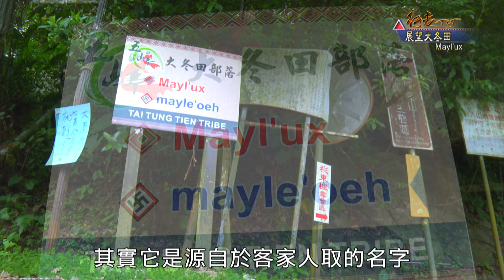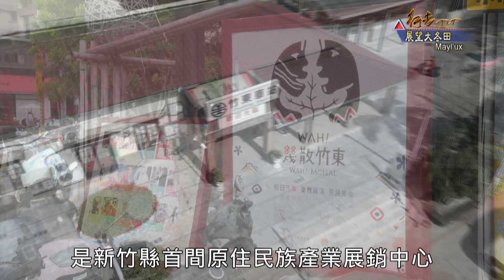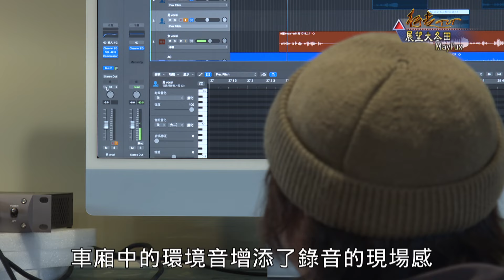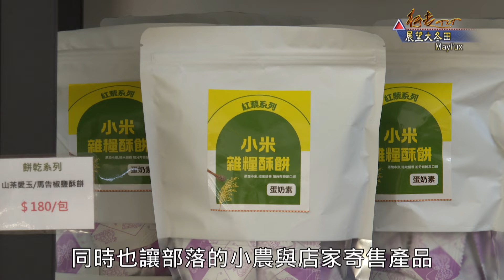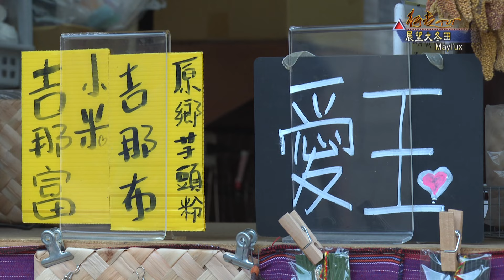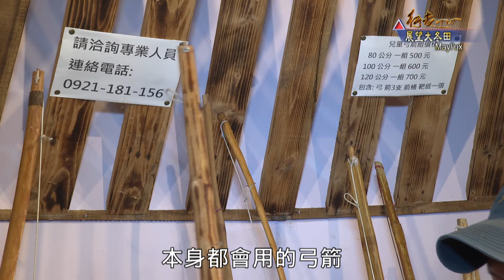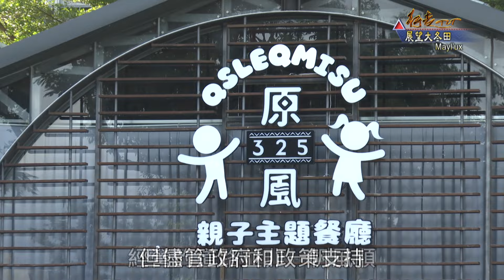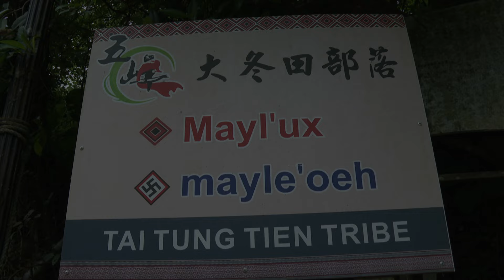展望大冬田Mayl'ux | 行走TIT 第329集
新竹縣五峰鄉的花園村，是由五個聚落組成，居民主要為泰雅族與賽夏族，現今行政中心位在花園部落，而在花園不遠處，還有一座隱秘的聚落，日治時期，羅山部落的族人被遷至此，建立了Mayl’ux部落，並推動水稻耕作，國民政府時期，該聚落被命名為「大冬田」，是源自客家話中秋季稻作而得名，這集讓我們走進這座隱匿卻充滿美景，與人文故事的Mayl’ux大冬田部落。

行走TIT播出時間:
【公視】 每週(日) 下午4點(首播)&早上7點30分(重播)